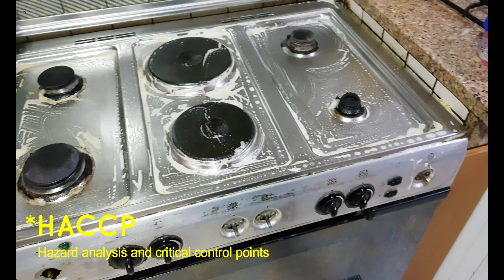Chicken Curry w/Gravy [Food VLog] #04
කොහොමද කට්ටිය.

ඔං ඉතිං මං ආවා අදත් චිකන් කරියක් උස්සගෙන. අහන්න එපා ඇයි මෙච්චර චිකන් කන්නේ කියලා, චිකන් තමා මෙහෙ ලාබම කෑම. එළවළු කිලෝ එකක් ගන්න ගානට චිකන් කිලෝ 3ක් විතර ගතෑකී. එහෙනං බලලා ට්‍රයි එකක් දීලා කියන්න කොහොමද රහ කියලා.

එතකං හැමෝටම,
කොඌනෝ,
සයෝනරා..